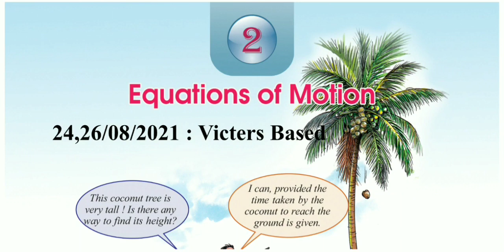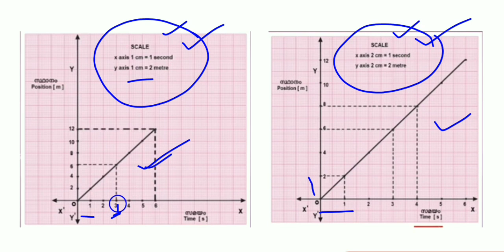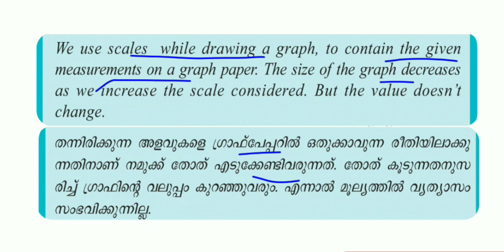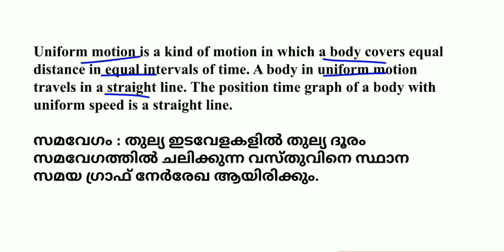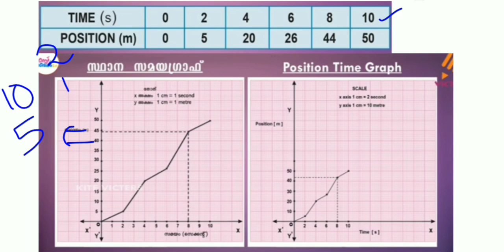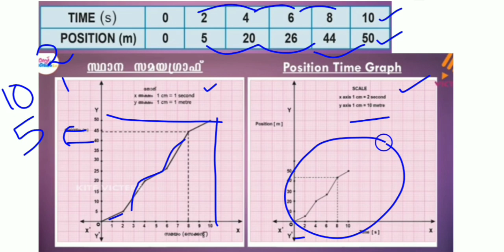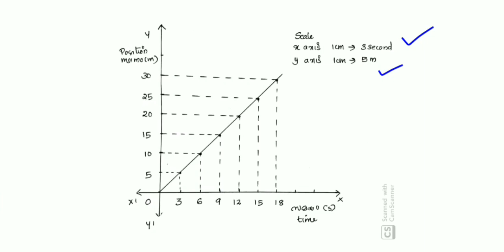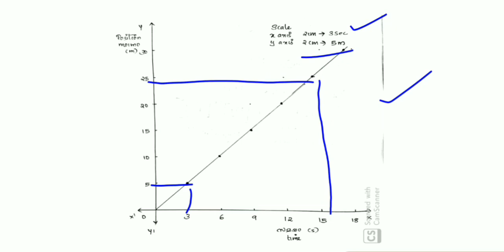STD 9 Physics Chapter 3 Equations Of Motion / Position Time Graph